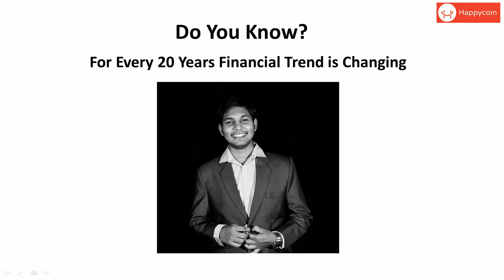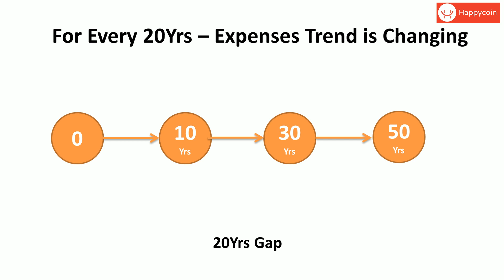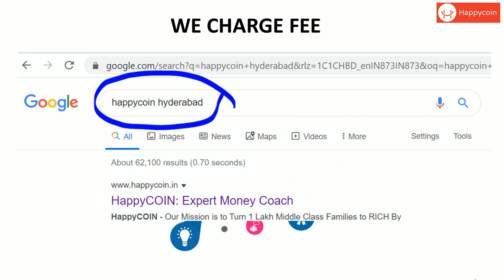ప్రతి 20 సంవత్సరాలకు రేట్లు ఎలా పెరుగుతున్నాయి మీకు తెలుసా?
Happycoin Mission is to Turn 1 Lakh Middle Class Families to RICH By Providing The Right Financial Education

You Can Invite Vaasu Challa for Seminars: Its free service. For Appointment Please call to our customer care number  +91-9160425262.

Managing Money is More Important than Earning More Money.

డబ్బులు మేనేజ్ చేయటం అనేది ఎక్కువ డబ్బులు సంపాదించటం కంటే ముఖ్యమైనది. మీరు చూస్తూ ఉండి ఉంటారు, కొంతమంది కోట్లు సంపాదిస్తున్న సినిమా Actors డబ్బులు లేవని చెప్పటం, "Kaun Banega Crorepati" లో 5 కోట్లు వచ్చిన వాళ్ళు మళ్ళీ POOR అయిపోవటం. ఇవన్నీ డబ్బులు సరిగ్గా మేనేజ్ చేసుకోకపోవడం వల్లనే